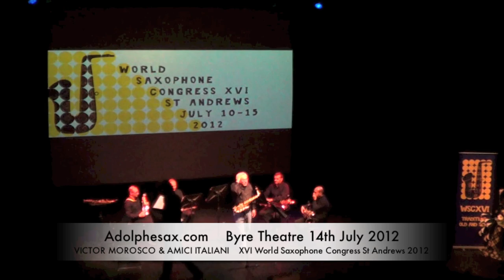WSCXVI VICTOR MOROSCO & AMICI ITALIANI Blue Caprice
Victor Morosco and Amici Italiani
(10:30, Saturday 14 July, Byre Theatre)
Victor Morosco -- Alto Saxophone; Roberto Armocida -- Soprano Saxophone
Danilo Russo -- Alto Saxophone; Allessandro Bruno -- Tenor Saxophone
Paolo Fiorillo -- Baritone Saxophone; Domenico Romano -- Baritone Saxophone
Victor Morosco (b.1936) is a unique concert saxophonist who has achieved an international reputation as a performer, educator, clinician, and composer. He holds BS and MS Degrees from the Juilliard School of Music where he studied with Vincent Abato, Daniel Bonade, and Joseph Allard. Mr. Morosco made his debut appearance as a soloist with the Juilliard Orchestra in 1959 and at Carnegie Recital Hall in 1962. He began his career as a freelance musician in New York City where he performed regularly with the orchestras of the New York and Brooklyn Philharmonics, the New York City Ballet, and the Contemporary Chamber Ensemble. Upon moving to Los Angeles, California in 1968, he was engaged in recording for major motion pictures, television and phonograph records, as well as continuing his career as a soloist. In 1997 and 1998 he conducted workshops throughout Australia and performed a solo program, which included the world premieres of several compositions for saxophone and piano and his Concerto for Alto Saxophone and Orchestra. Mr. Morosco has lectured and performed at the World Saxophone Congresses X in Pesaro Italy, XIII at the University of Minnesota, NASA Conference at UNC Greensboro, the International Saxophone Festival, in Faenza, Italy and Certosa di San Lorenzo 2011. Currently residing in Ocala, Florida and Strada in Casentino, Italy, Mr. Morosco continues his work as a composer, soloist, and clinician.